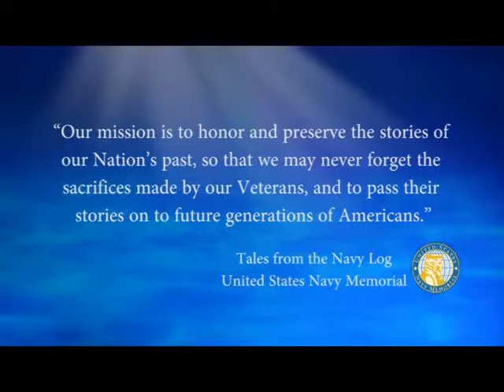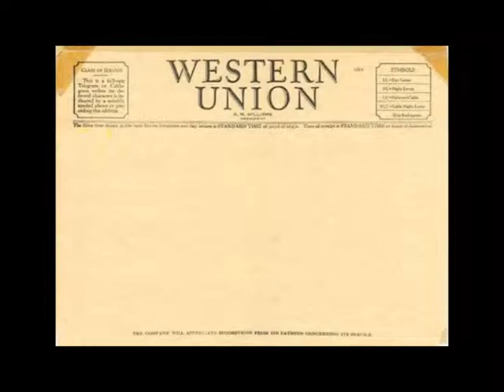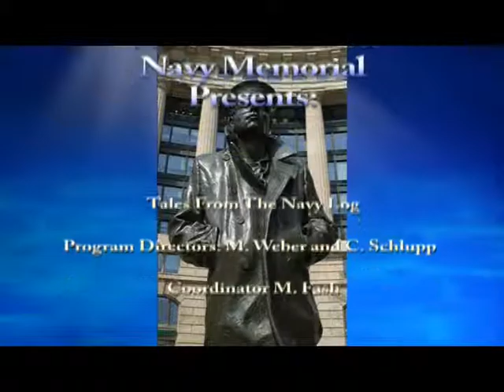USNM Interview of Arthur Lewis Part Three The Conclusion of the War and the GI Bill